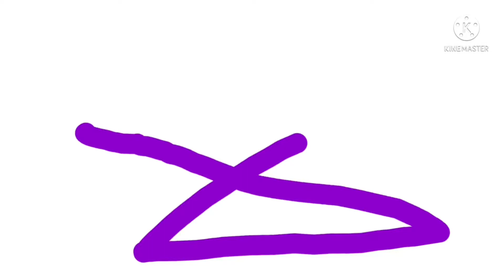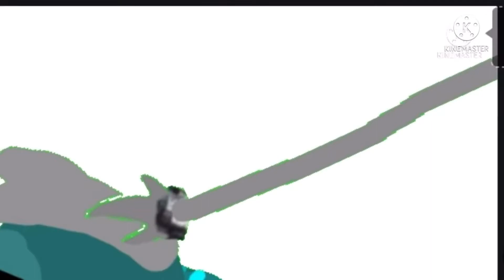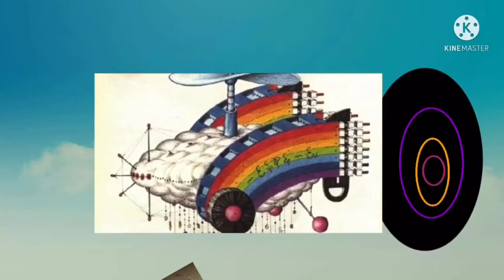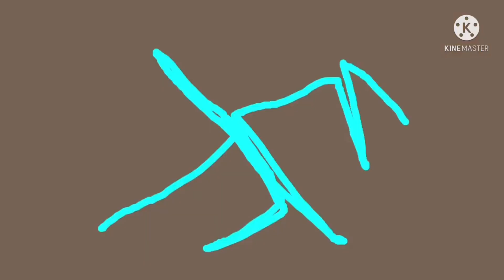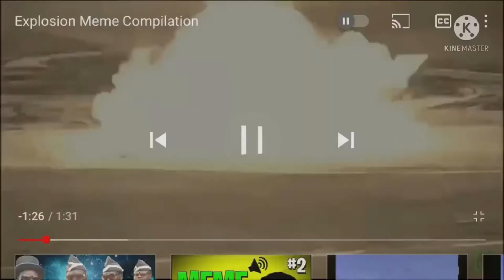Blue Frog Movie HD FULL MOVIE Made